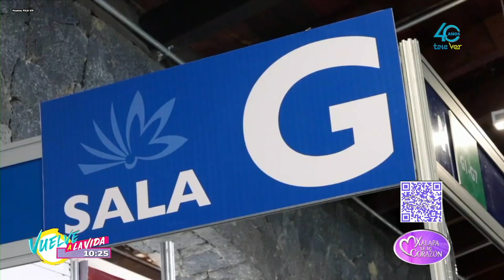Dio inicio la Feria Internacional del Libro Universitario 2023 en la ciudad de Xalapa.